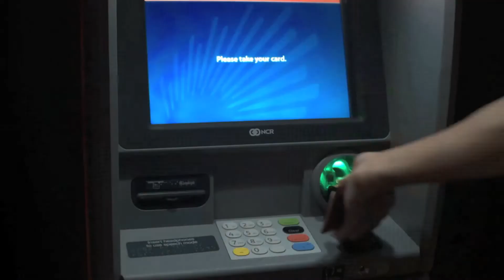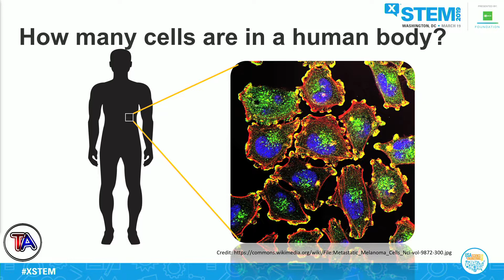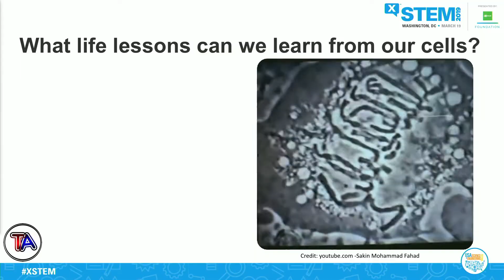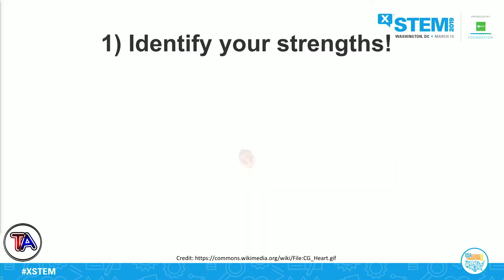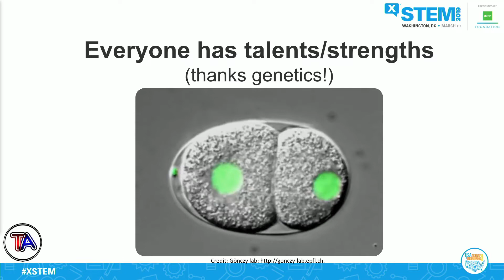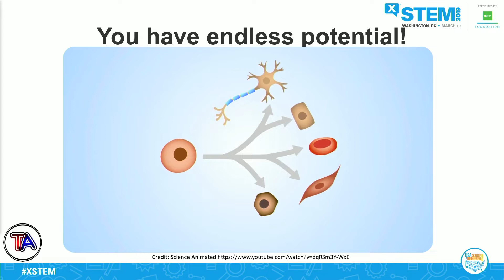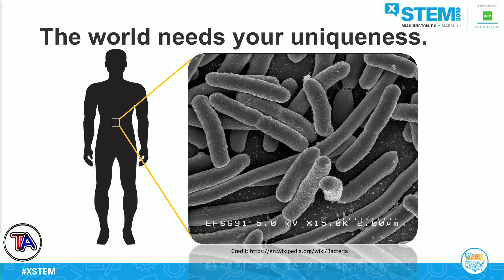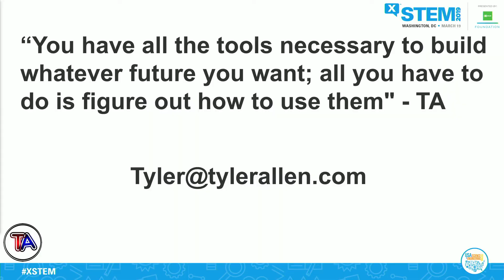Using Cell Biology to Make a Lasting Impact with Dr. Tyler Allen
Named in 2018 to Forbes’ 30 Under 30 list for his groundbreaking research into how certain cancer and tumor cells exit the bloodstream to form new tumors, this rising young scientist at Duke University is playing a key role in developing next-generation cancer therapies.

The 2019 X-STEM Symposium, presented by NCR Foundation and the U.S. Department of Defense, took place on March 19, 2019, at the Washington, DC Convention Center. X-STEM is an annual event created by Science Spark and is geared towards students in grades 6-12.